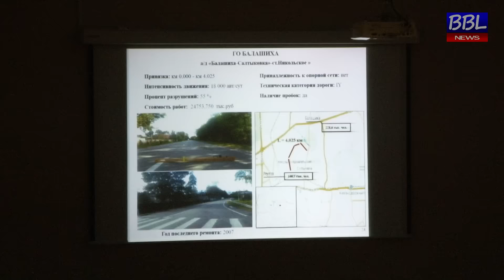БОЛЬШАЯ БАЛАШИХА ЛАЙФ (BBL). Подведены итоги работ по капремонту дорог